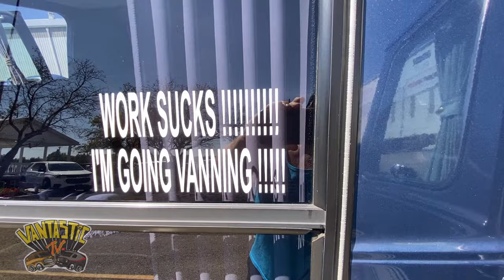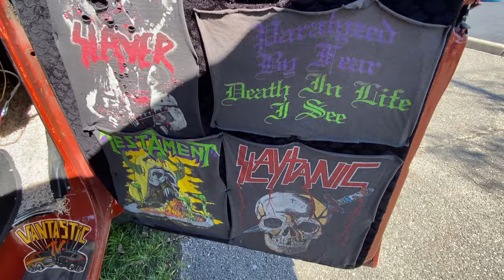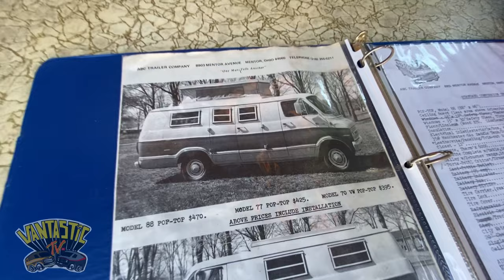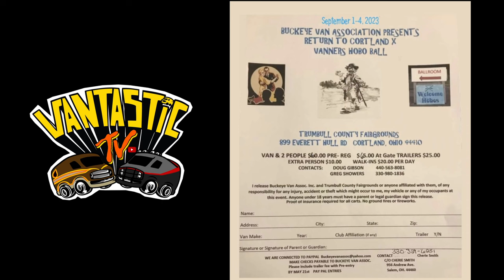Van Show at Buckeye Van Association Hobo Ball Return to Cortland is Butler 2023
Walk through the van show at Return to Cortland Labor Day weekend 2023

Same time, same place during Labor Day Weekend 2024 Fri thru Mon.  Flyer is at beginning & end of video.  All vans welcome.